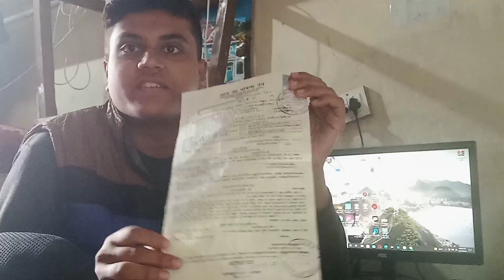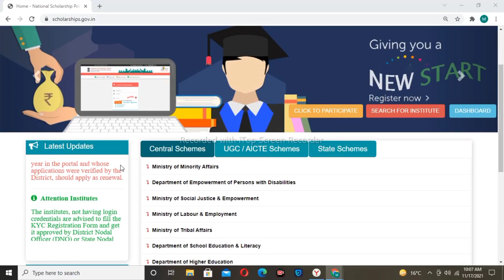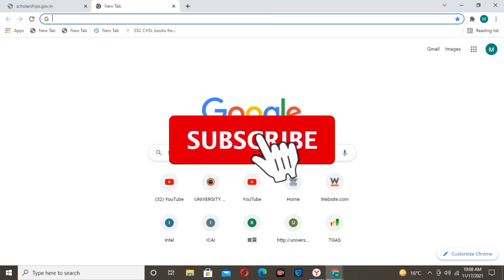Good News | National Scholarship Apply 2021 Last Date Extended today! nsp scholarship last date